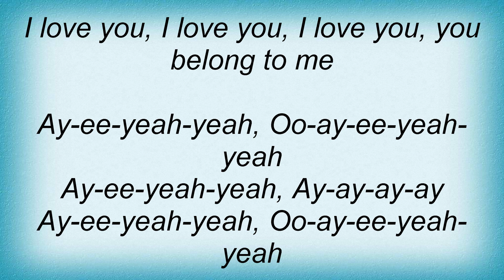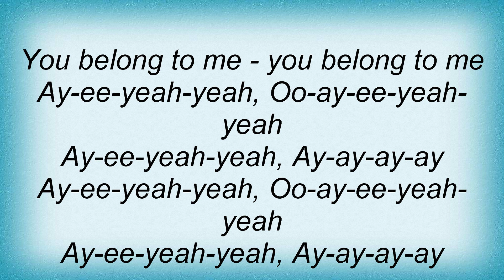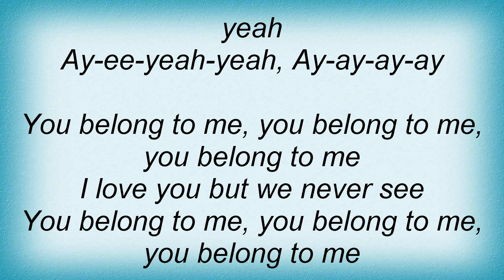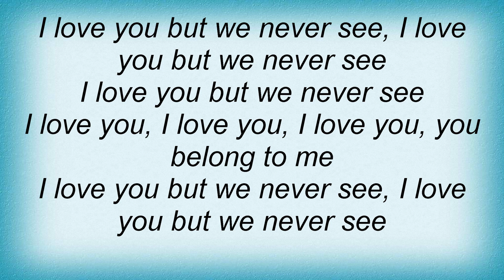JX - You Belong To Me Lyrics